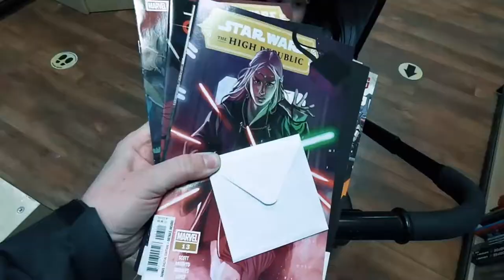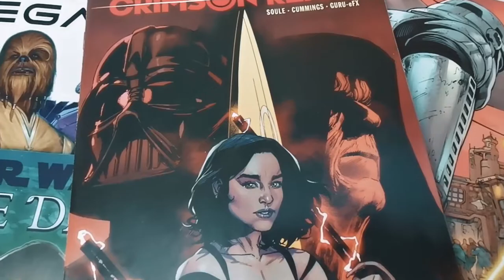AFK | Comic Book Day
My, monthly, short trip to Comic Book Store 😁

*** GENERAL INFO ***